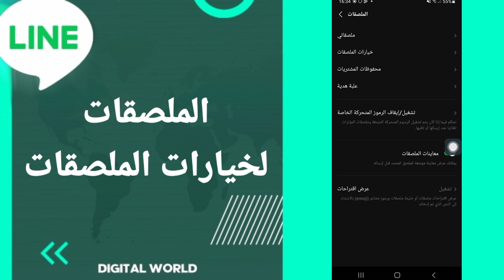كيفية طريقة ايجاد والعثور على خيارات الملصقات على تطبيق لاين Line